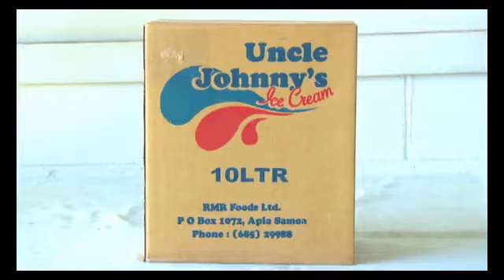Talofa Samoa (26 May 2022) 🔴 EFKS TV